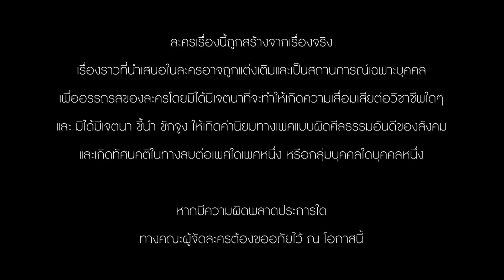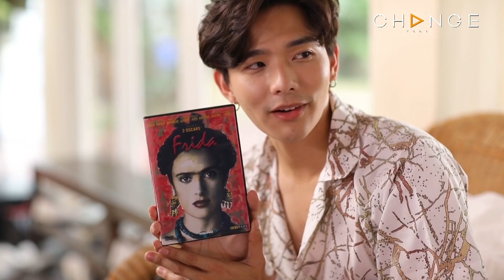Club Friday The Series 11 ตอน รักไม่มีตัวตน EP.2 [1/5] | CHANGE2561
ClubFridayTheSeries11 รักที่ไม่ได้ออกอากาศ ตอน

"ความรักของคนในยุคสมัยที่โลกเปลี่ยนไป ปล่อยให้เทคโนโลยีออนไลน์กลายเป็นสื่อสำคัญของความสัมพันธ์ ความรักจึงสามารถเกิดขึ้นผ่านอุปกรณ์อิเล็กทรอนิกส์ ผ่านตัวอักษรที่ปั้นแต่งอย่างไรก็ได้ หรือแม้แต่การสื่อสารอารมณ์ผ่านสติ๊กเกอร์น่ารัก เป็นความรักที่เกิดขึ้นได้โดยพบเจอตัวตนจริงๆ กันน้อยเต็มที ในโลกที่ “ก้มดูหน้าจอ จนไม่ต้องรอเจอหน้าจริง” ความรักของเขาและเธอเกิดขึ้นผ่านโลกโซเชียล ยิ่งต่างคนต่างมีชีวิตที่แตกต่างอยู่ห่างคนละจังหวัด ความห่างไกลของระยะทาง ไม่มีปัญหาเพราะทั้งคู่สามารถใช้โลกออนไลน์ เชื่อมต่อให้สามารถรู้สึกทุกอย่างได้เหมือนอยู่ใกล้กัน เขาจะทำอย่างไรกับความสัมพันธ์นี้ และใครกันแน่คือคนที่มีตัวตนอยู่ในหัวใจเขา ระหว่างแม่ ที่เขาใช้ชีวิตอยู่ด้วย แบบไม่มีตัวตนบนโลกออนไลน์ กับเธอที่เขาได้เจอในชีวิตจริง"